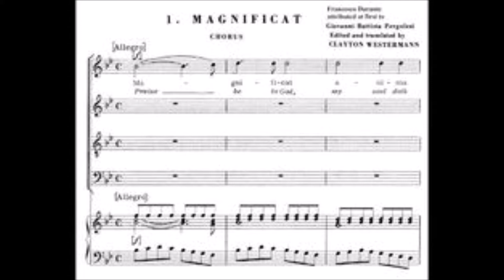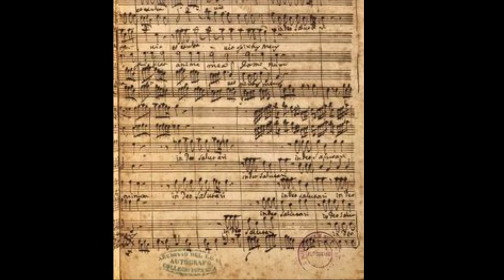Francesco Durante - Magnificat in Si bemolle Maggiore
Durante Francesco by Claudio Montinaro

Francesco Durante nacque a Frattamaggiore (Napoli), il 31 marzo del 1684, settimo figlio di Gaetano, cardatore di lana, e di Orsola Capasso.
Sin da bambino frequentò la parrocchia di S. Sossio, dove ricevette i primi insegnamenti di musica, fino a quando non si spostò al Conservatorio di Sant'Onofrio a Porta Capuana, dove insegnava contrappunto, Don Angelo Durante, lo zio sacerdote.
Nel 1704 si iscrisse e iniziò a studiare composizione con lo zio e violino con don G. Francone.
Nel 1707, finiti gli studi, iniziò a comporre ed il suo primo lavoro fu “Prodigi della divina misericordia verso i devoti del glorioso S. Antonio di Padova”, andata in scena a Napoli.
Nel giugno del 1710 ottenne il ruolo di secondo maestro presso il conservatorio di S. Onofrio.
Nel 1728, alla morte del maestro Greco, i rettori del conservatorio dei Poveri di Gesù Cristo, nominarono Durante primo maestro del conservatorio, dove rimase per 10 anni, finché non decise di dare le dimissioni, probabilmente per avere più tempo da dedicare alla composizione. Sono di quegli anni, infatti, molti dei suoi lavori più importanti.
Nel 1742, ricoprì la carica di primo maestro presso il prestigiosissimo conservatorio di S. Maria di Loreto, che mantenne sino al 1755, anno della sua morte.
Fu un compositore che si dedicò, quasi esclusivamente alla musica sacra, divenendone un esponente importante, se non il più rappresentativo, del '700.
Ottenne anche riconoscimenti come ottimo insegnante, e questo, lo portò ad avere sotto la sua guida, quelli che saranno da lì a poco, i migliori compositori in Italia e di conseguenza nel mondo.
Tra tutti, ricordiamo, Paisiello e Draghi soprannominato “Pergolesi”.
Francesco Durante morì il 30 settembre dei 1755, ricevendo sepoltura nella Cappella di S. Antonio, della Chiesa di S. Lorenzo a Napoli.

La più popolare ed eseguita, tra tutte le opere sacre scritte da Durante, è il Magnificat in Si bemolle maggiore a 4 voci (5 voci nella versione modificata), considerato da alcuni l’ideale tra le infinite versioni musicate del cantico mariano.